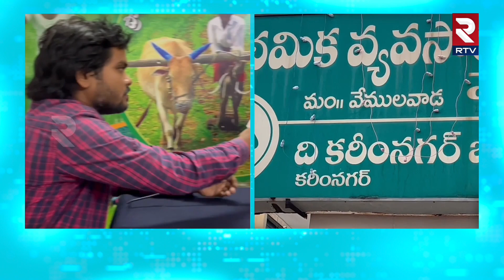Rice Millers Cheating | రైతులను నిండా ముంచేస్తున్న దళారులు రైస్ మిల్లర్లు | RTV Karimnagar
ఆరుగాలం కష్టపడి పండించిన ధాన్యానికి ఓవైపు వడగండ్ల వర్షాలు ఈదురుగాళ్ల వల్ల నష్టపోతే మరోవైపు దళారులు రైస్ మిల్లర్లు దోపిడీ చేస్తున్నారని రాజన్న సిరిసిల్ల జిల్లా కొనేపల్లి చంద్ర రైతులు వేములవాడ తాసిల్దార్ కార్యాలయంలో కంప్లైంట్ ఇవ్వడం జరిగింది. దాన్యం కొనుగోలు చేశాక కోపరేటివ్ బ్యాంకులో అధికారులు నిర్లక్ష్యంగా వ్యవహరిస్తున్నారని వారిపై మాటల దాడికి దిగుతున్నారని కొంతమంది రైతులు వాపోతున్నారు మాకు న్యాయం చేయాలని తహసిల్దార్ కి కంప్లైంట్ ఇవ్వడం జరిగింది. దీనిపై స్పందించిన కోపరేటివ్ బ్యాంక్ అధ్యక్షులు మేము రైతుల పక్షాన ఇప్పటికీ ఉంటామని ఏమైనా ఇబ్బందులు ఉంటే డైరెక్ట్ గా నాకే కాల్ చేయాలని వారు వెల్లడించారు